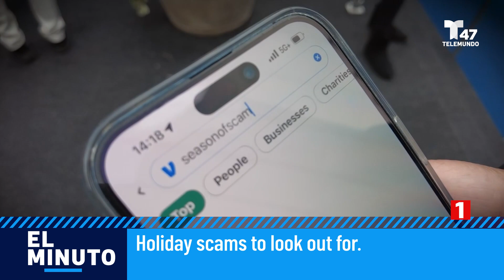How much should you leave as a holiday tip this year? | El Minuto (English)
The holiday season is officially in full swing, and many are thinking of how to give back to those who make their lives just a little easier throughout the year.